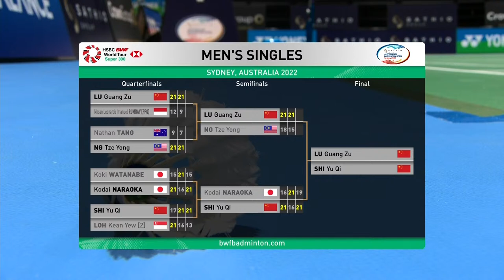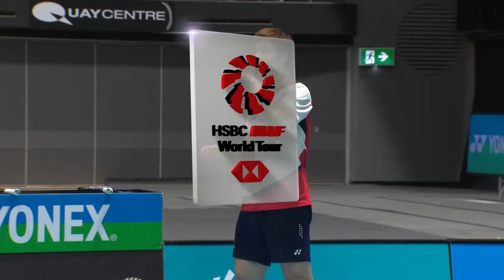SATHIO GROUP Australian Open 2022 | Lu Guang Zu (CHN) vs. Shi Yu Qi (CHN) | F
SATHIO GROUP Australian Open 2022 | Super 300
Lu Guang Zu (CHN) vs. Shi Yu Qi (CHN)